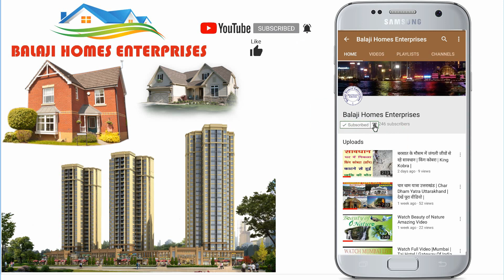81 गज का 2 मंजिल जड़ से मकान | Independent House/Villa For Sale in Govindpuram Ghaziabad | Near Road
81 गज का 2 मंजिल जड़ से मकान | Independent House/Villa For Sale in Govindpuram Ghaziabad | Near Road | Property in Ghaziabad | Villa in Ghaziabad |

इस वीडियो में आपको 81 गज में बना हुआ 2 मंजिल जड़ से मकान दिखाया गया है।
इस मकान में आपको कार पार्किंग की सुविधा भी मिलेगी।
20 फीट चौड़ी रोड।
गैस पाइप लाइन।

कीमत : 71 लाख रूपये।

बैंक लोन की सुविधा।

पैदल की दूरी पर पार्क